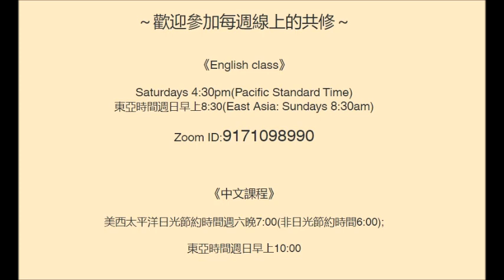20210306～【禅修问答／禪修問答】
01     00:00:00​     如何克服淫欲蓋
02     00:13:25​     朱老師有著作嗎 / 《金剛經》和佛陀沒關係嗎？ / 耶穌曾學佛嗎？
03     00:16:07​     如何提升受念住的練習
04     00:26:10​     安那般那念的任務 / 關於佛教經典的問題
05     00:31:45​     在郊遊中趨向無爲的修行
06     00:41:17​     鼻子過敏與呼吸的問題
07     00:48:25​     費心是貪的一種 / 如何才是適度的說法 / 轉化嗔心 / 滅爲離欲意 / 觀察怎樣的參與有苦 / 運用禪修口訣
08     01:06:40​     夢中如何滅貪嗔癡